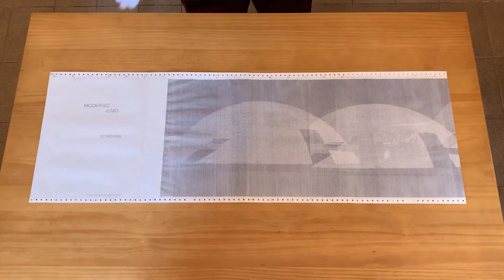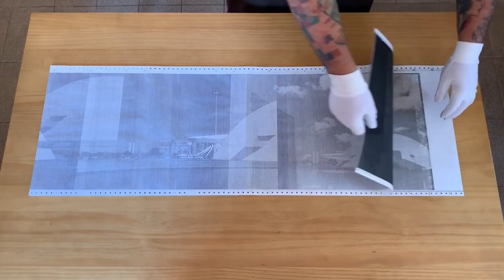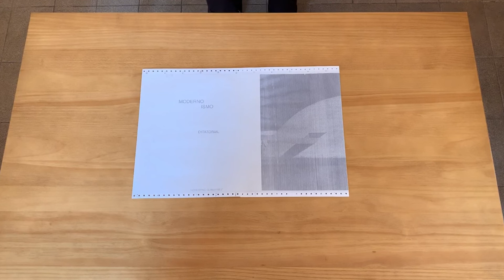CALVÃO, André_ Moderno-ismo_Ditatorial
Su una striscia di pellicola da 35 mm utilizzata senza interruzioni viene costruita un'immagine panoramica con l'intento di creare uno spazio-tempo unico, in cui le azioni sono giustapposte. In questo lavoro cerco di mettere in parallelo la grandezza dell'opera di Oscar Niemeyer - il Museo Nazionale intitolato a Honestino Guimarães, un leader studentesco scomparso nel 73 - con le scelte sottili di Niemeyer. Con le forze più grandi che governano uno stato distopico, costruito in una Brasília, creata per nascondere la repressione del Modernismo in fiamme nella nostra cultura. Dittatura...

André Calvão, fotógrafo/artista visual, autodidata formado em Ciências Biológicas, encontrou na fotografia o fio condutor para se expressar. Com sua pesquisa direcionada para o lado experimental - tanto na fotografia quanto nos métodos de impressão - está sempre revirando o passado e procurando métodos pouco ou nunca explorados.
Seu trabalho se dilui entre publicações, ensaios, assemblagens, colagens, impressões fine art, e métodos experimentais de impressão. O papel carbono e o papel alumínio, já serviram de suporte para impressão de obras e publicações, influenciado pela cultura underground, busca construir narrativas que cogitam e refletem sobre o tempo e o espaço, perante a matéria visível sob a luz, correlacionando-se.